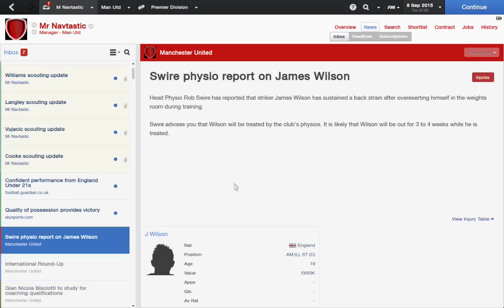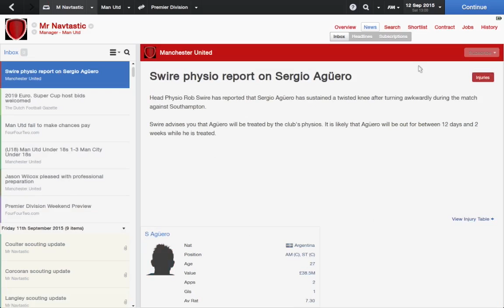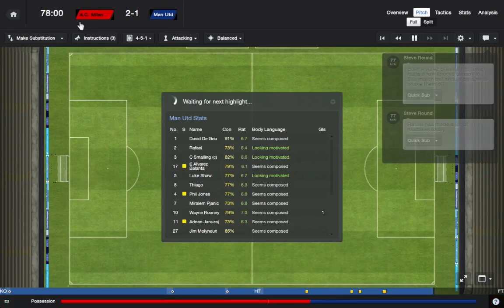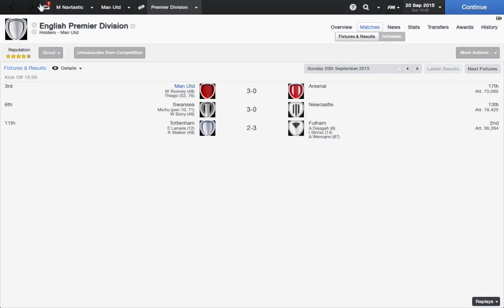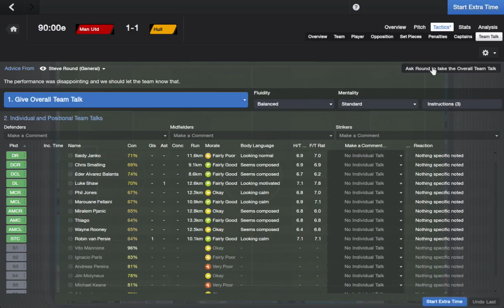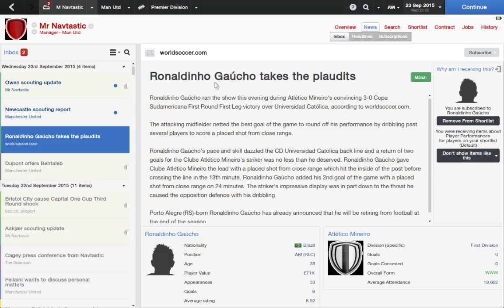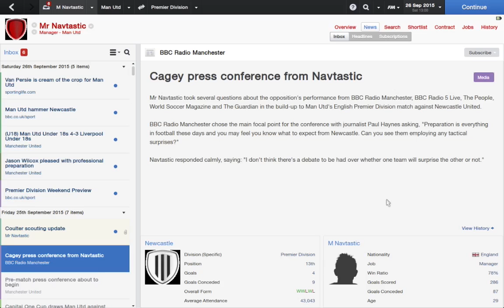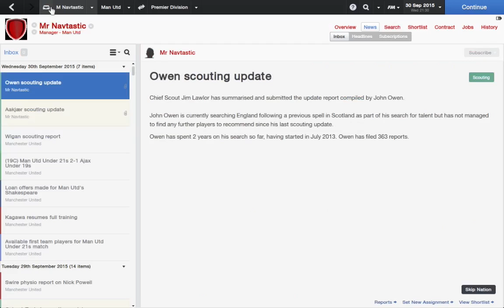Football Manager 2014 - The Path to Greatness: Season 3 Episode 04 - Surging through September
Our start to the season wasn't as flawless as we have become used to but we still had our moments. Through September we are working on surging our way back to the top of the league. Team cohesion and improved defending will be key!